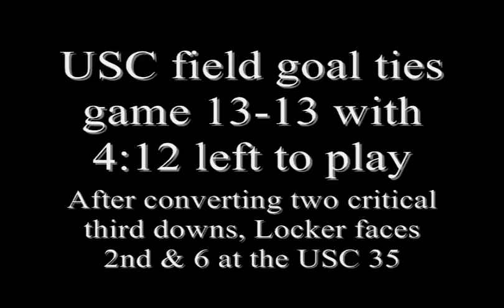Huskies upset #3 USC 16-13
The Washington Huskies upset the third-ranked USC Trojans with a 16-13 win on a late field goal from Erik Folk on September 20, 2009. The win moves the Huskies to 2-1 under head coach Steve Sarkisian and vaults the Huskies back into The Associated Press Top 25 for the first time since September 28, 2003.